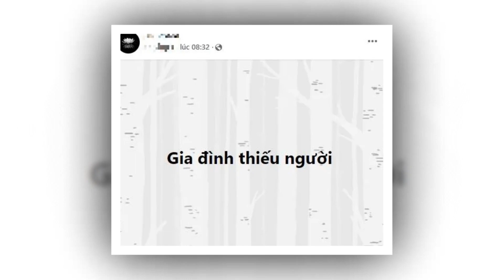SÁNG 12/11: Chồ'ng Phi Nhung lên tiếng xá'c nhận sự thật, Wendy thông báo tin mừng đến cả nước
Chồng Phi Nhung lên tiếng xác nhận sự thật, Wendy thông báo tin mừng đến cả nước